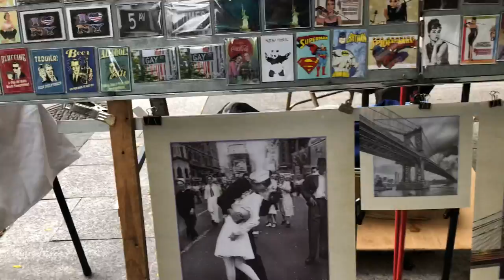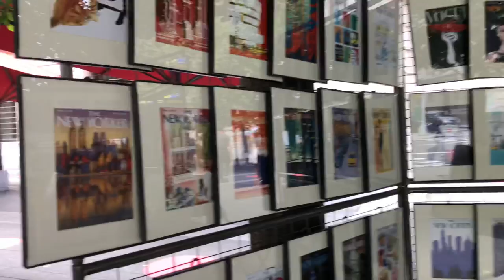New York City Central Park Northeast side - Obelisk October 5, 2020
Manhattan New York City Central Park - Obelisk  October 5, 2020